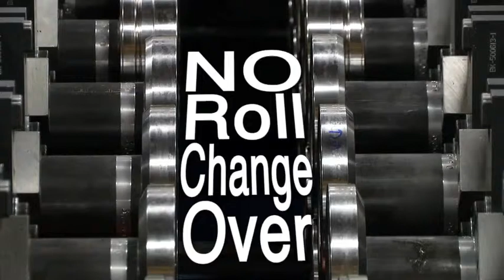B&K | Supermill - No Roll Change